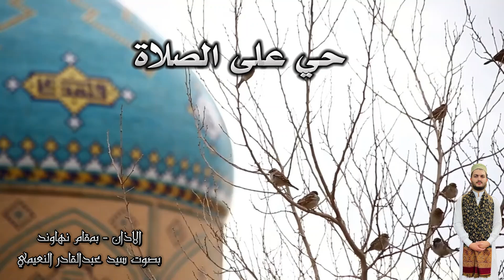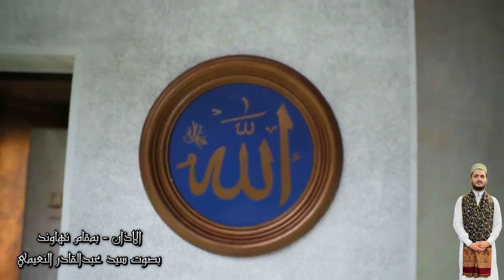الاذان - مقام نهاوند بصوت سيد عبدالقادر النعيمي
فرقة سيد عبدالإِله الأربيلي للأنشاد الديني
بفضله تعالى اعتمدنا هذا الاسم  رسمي لفرقتنا الانشادية المتواضعة
نسال الله ان يوفقنا لخدمة العباد والبلاد
السيد مصطفى والسيد عبدالقادر المنشدان والمداحان المعروفان وريث سيد عبدالاله النعيمي